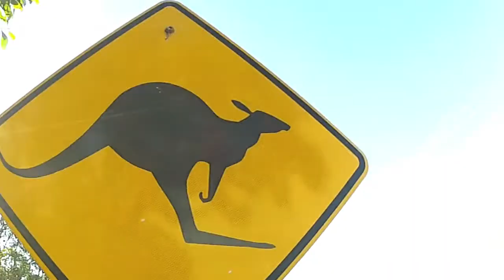Marek Hemmann - Hooray (short intro) (musicvideo by Thijmen Lankveld)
a musicvideo of my trip in Australia from Melbourne to Sydney
all filmed with my Gopro Hero2 and edit with iMovie
song: Marek Hemmann - Hooray